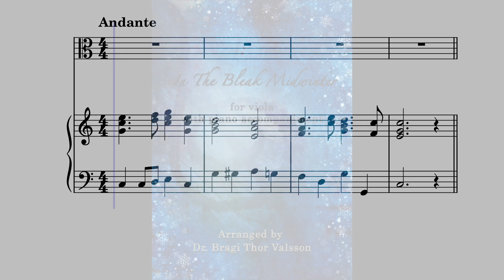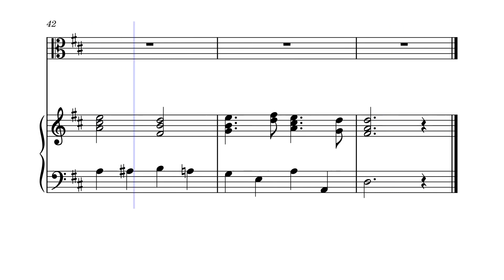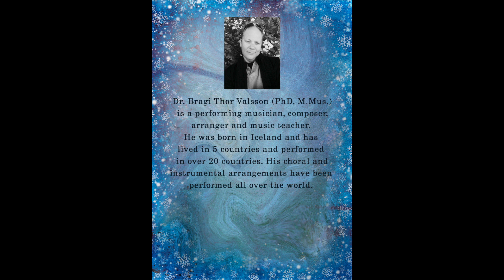In The Bleak Midwinter - Viola and Piano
An arrangement of the Christmas song In The Bleak Midwinter for Viola with Piano accompaniment.